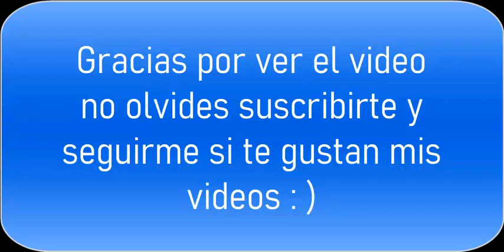WE02 Liga Master Jornada 10